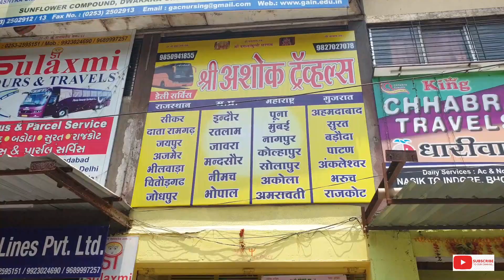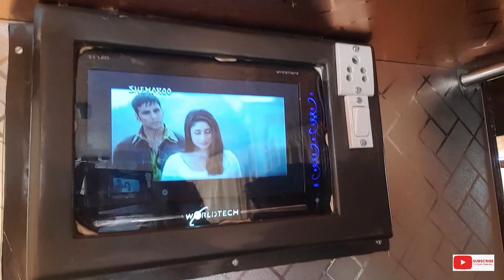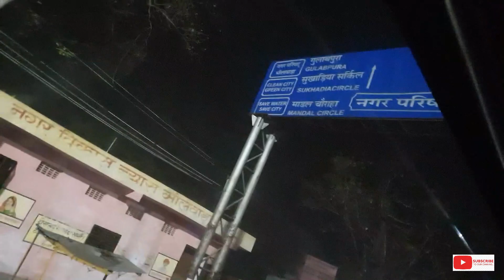Nasik to Sikar | Rajwadi Travels | Jain Travels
This vlog is totally about the bus experience from Nasik to Narayanpura phata Sikar
Bus Operator- Rajwadi Express / Jain Travels
Dwarka, Nasik

AC and Non-AC both coach available
Upper -1100/seat
Lower- 1800/seat

Kana kane ka location subah ka chodke ek b acha nhi ta
Baki sab badiya he bus me
sirf passage ko occupy karte he jo band hona chahiye haldi

Dildaar Biker
► Location –Makrana, Rajasthan,
► Production  -   * Shot & documented  by Suraj Jangid  ( the owner of
                                 channel)
                              * Camera used in this video - Procus Rush Action Camera, Oppo F3 Plus
                              * Music track used: NCS and Youtube Library, Dance of Dessert
Marble Stone at Makrana, Rajasthan, India
संगमरमर कैसे बनता है | Marble How it's Made
 How does the marble become ite Mining -संगमरमर का पत्थर

संगमरमर का पत्थर पहाड़ से कैसे काटा जाता है देखे  [ In Hindi ]
merbel kaise banta hai  , marbel / marble kaise nikala jata hai fir marble ki cutting kaise hoti hai .. janiye is video pura detail se marble se ... makarana ka marble kyo world me sabse jyada parshid hai .

how to identify makrana marble

makrana stone

makrana video

makrana marble price in jaipur

makrana picture

makrana city images

makrana population

makrana song makrana marble price in jaipur

makrana marble vs italian marble

makrana marble design

makrana albeta marble

makrana pink marble price

makrana marble countertop
jaipur to agra bus rajasthan roadways

red bus

irctc bus

rsrtc customer care

udaipur to kota bus rsrtc

udaipur to mehsana bus rsrtc

kuchaman to jaipur bus rsrtc

chittorgarh to jodhpur bus rsrtc

Page navigation
1
2
3
4
5
6
7
8
9
10
Next

mumbia to pune
mumbai to sikar
jaisalmer
jaisalmer district

jaisalmer fort

jaisalmer desert

jaisalmer hotels

jaisalmer map

jaisalmer temperature

jaisalmer weather

Page navigation
1
2
3
4
5
6
7
8
9
10
Next

nasik to sikar
nasik to jailsamer
mumbaitojaipur
murarilal

makrana marble price in bangalore
Searches related to murari lal marwadi gana bhajan

marwadi gana 2019

marwadi gana dj

marwadi gana download

rajasthani marwadi gana

marwadi gana 2018

marwadi gana naya

marwadi gana superhit
murari lal ki comedy 2020

murari lal wikipedia

murari lal ki comedy 2019

murari lal new video

murari lal ki comedy youtube channel

murari lal ki comedy dikhaye

murari lal accident

marwadi gana 2019

marwadi gana dj

marwadi gana download

rajasthani marwadi gana

marwadi gana 2018

marwadi gana naya

marwadi gana superhit